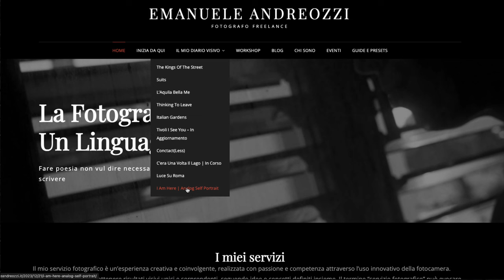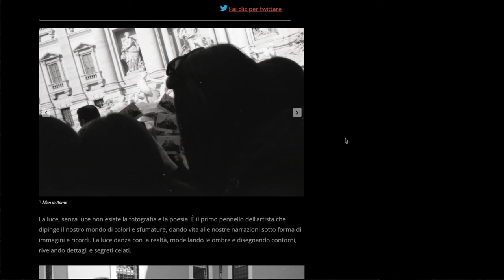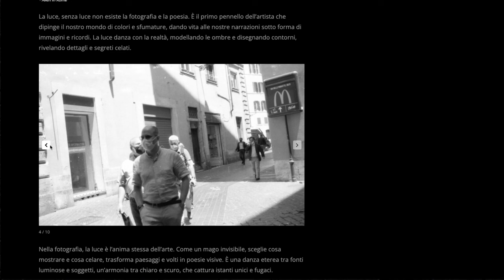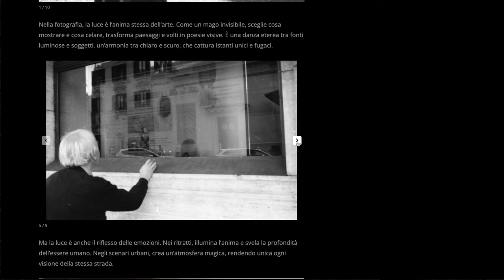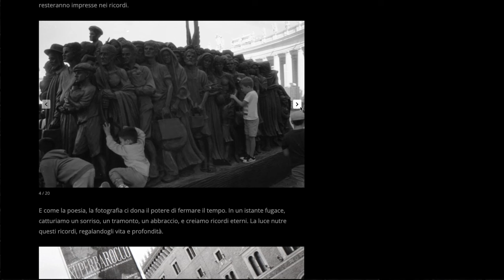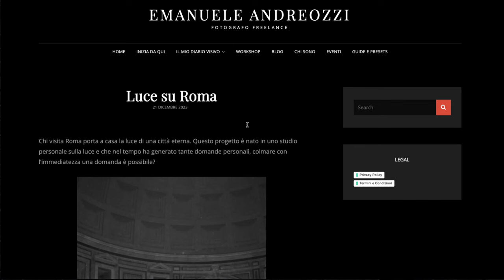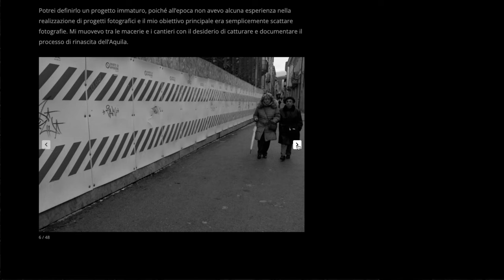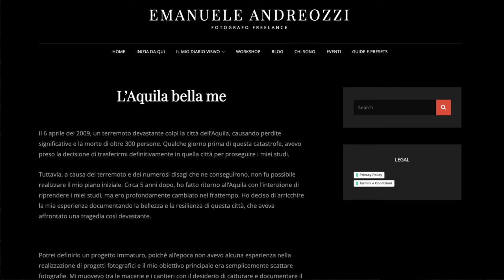Street - Talk con Emanuele Andreozzi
� Benvenuti in un nuovo episodio di "Street-Talk", la serie di interviste live che ti porta nel cuore della street photography.
stasera ospite speciale  Emanuele Andreozzi @ITSNOTJUSTALINE
Ricordatevi di sintonizzarvi con noi per questa incredibile opportunità di apprendimento e ispirazione. Vi aspettiamo!